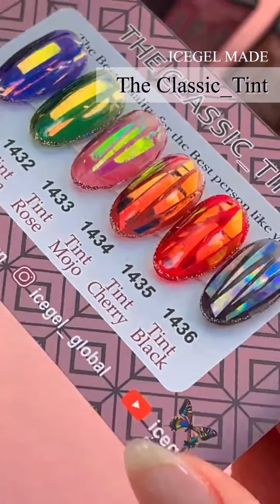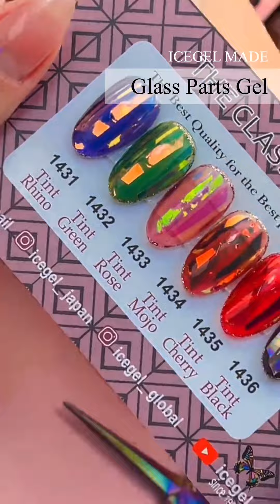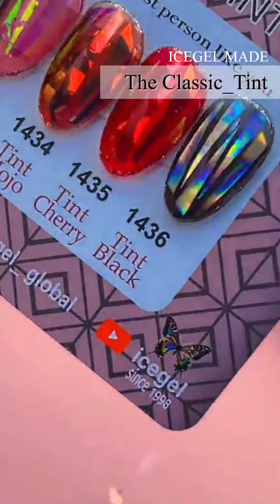초간단! 얼음네일 (유리알네일)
진짜 얇고! 광택 짱!  컷팅까지 되어 있어서! 사용하기 완전 편한! "유리홀로그램"

붓자국 1도 안남는! 유리젤 시리즈! "더클래식틴트젤"
아이스젤 더클래식틴트젤 과 유리홀로그램만 있으면!
The Classic Tint ICENAIL